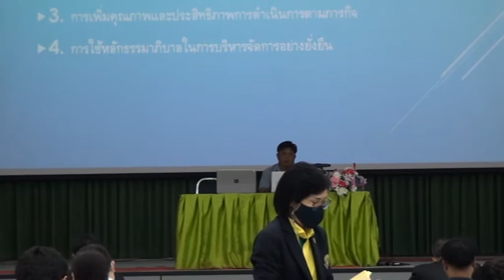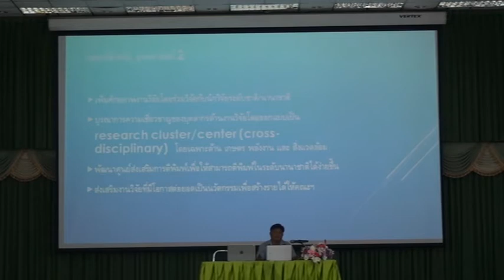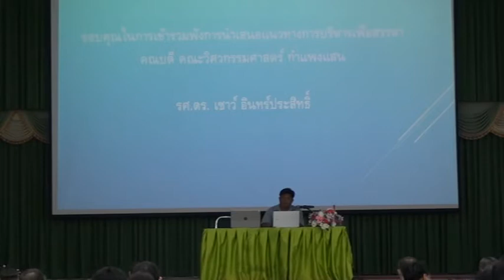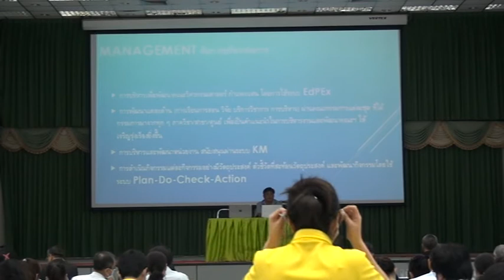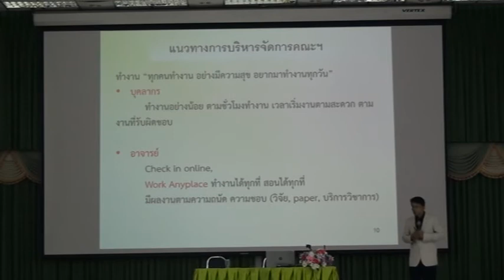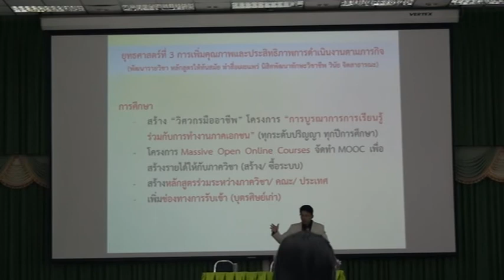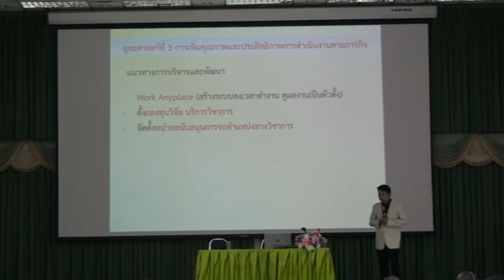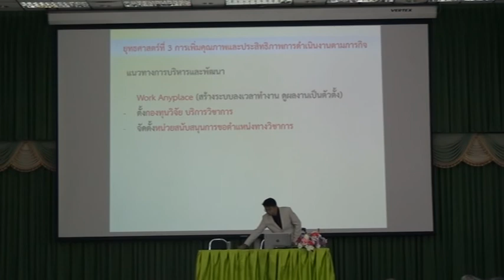การนำเสนอวิสัยทัศน์ของผู้สมัครเข้ารับการสรรหาคณบดีคณะวิศวกรรมศาสตร์ กำแพงแสน | 2 พ.ย. 63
การนำเสนอวิสัยทัศน์ของผู้สมัครเข้ารับการสรรหาคณบดีคณะวิศวกรรมศาสตร์ กำแพงแสน
ณ ห้อง 9401 อาคาร 9 คณะวิศวกรรมศาสตร์ กำแพงแสน
มหาวิทยาลัยเกษตรศาสตร์ วิทยาเขตกำแพงแสน จ.นครปฐม
2 พ.ย. 63

การสรรหาคณบดีคณะวิศวกรรมศาสตร์ กำแพงแสน